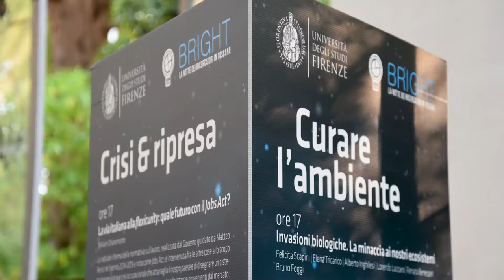Short clip of Bright 2016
Nel video alcuni dei momenti più significativi dell’edizione 2016 di Bright all’Università di Firenze. Cuore pulsante della manifestazione è stato l’Orto Botanico dove oltre settecento persone sono state accolte dai ricercatori dell’Ateneo con spiegazioni sui progetti e le attività portati avanti in laboratorio. La Notte si è conclusa al Teatro dell’Opera dove è andata in scena la pièce musicale per voce recitante e orchestra “La notte del Bolero. La scienza svela Ravel”.